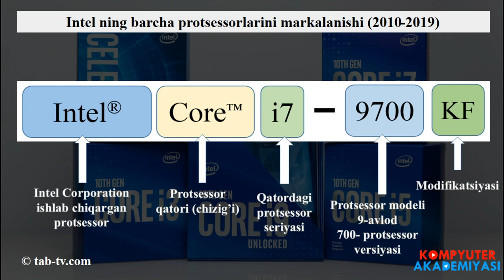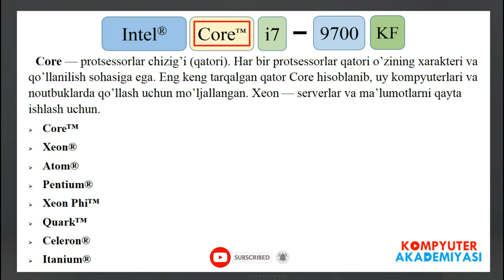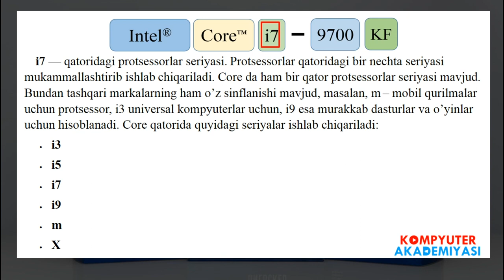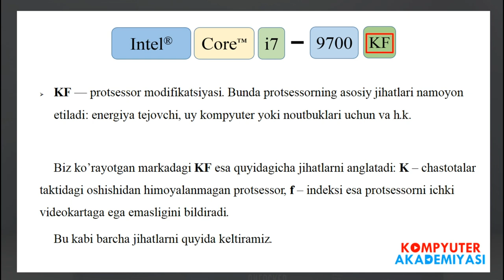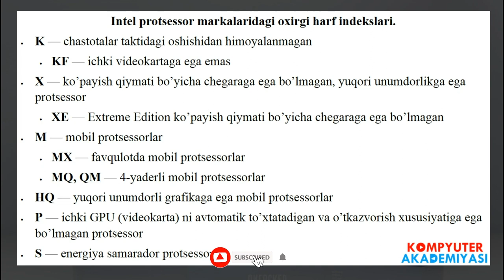Intel protsessorlarining markalanishi